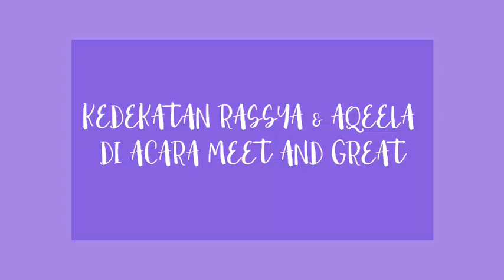Kedekatan Rassya Hidayah dan Aqeela Calista di Acara Meet & Greet DJS